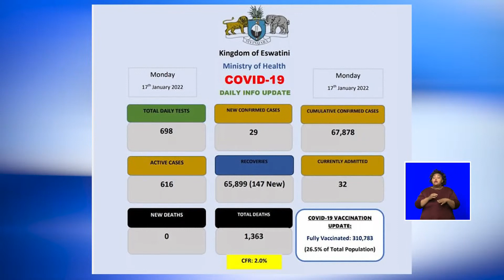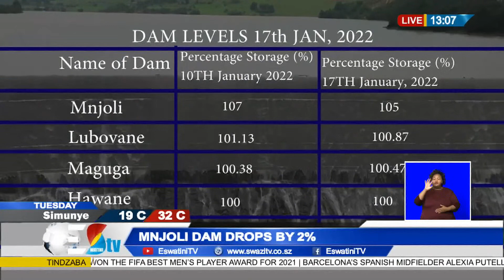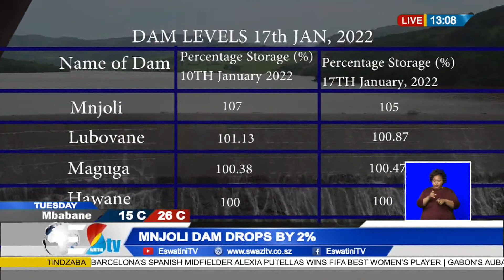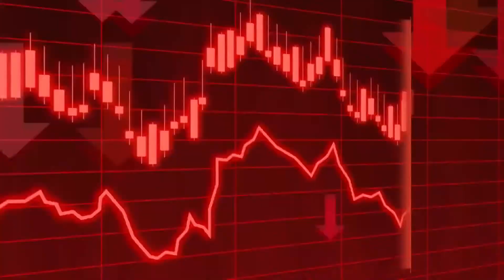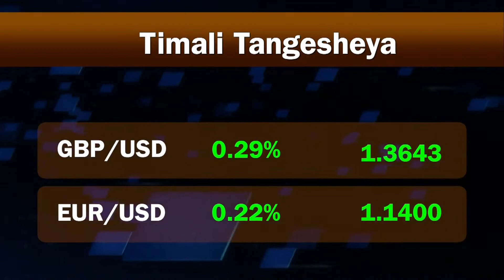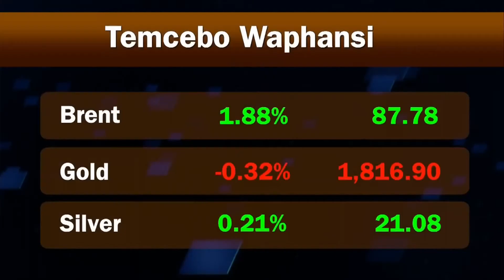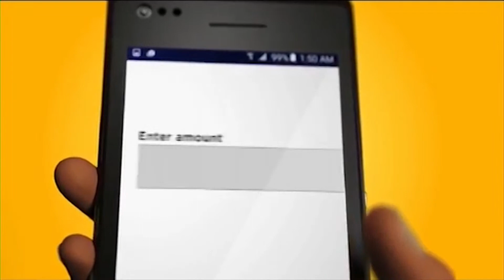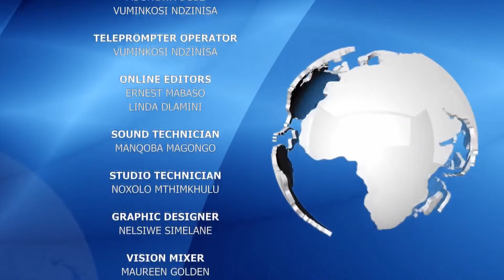Tindzaba Emini || 18-01-2022